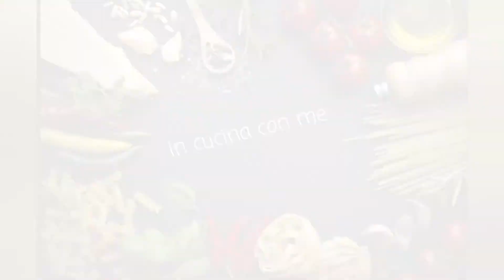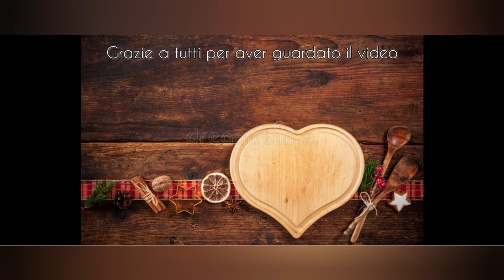MUFFIN COLORATI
Muffin colorati una ricetta veloce e divertente .

INGREDIENTI
250GR FARINA
250GRZUCCHERO
250ML DI LATTE
3 UOVA
100ML DI OLIO DI SEMI
1 BUSTINA DI LIEVITO PER DOLCI
ADOMI A PIACERE
COLORANTI ALIMENTARI
4OGR CACAO